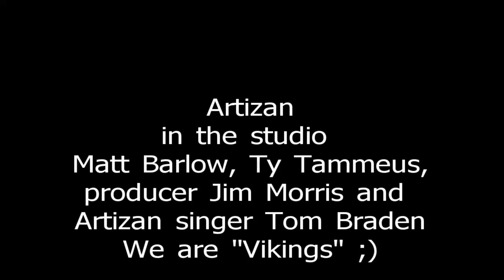Artizan with special guest Matt Barlow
Heavy Metal band Artizan recording gang vocals for the title track of the new album Ancestral Energy to be released April 2013.